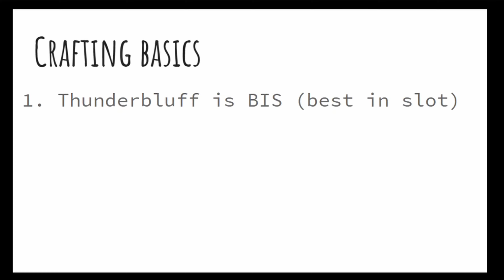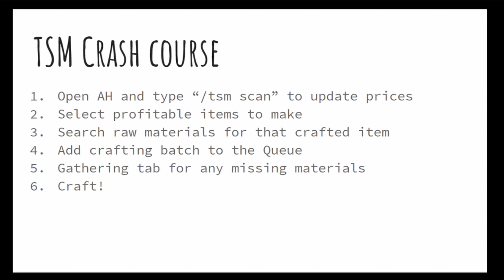Gold Making Basics in WOW Classic | TSM | Alchemy and how I made 20,000g in the past 30 days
Have you ever wondered how people make tons of gold in WOW Classic? I share with you my daily routine for making loads of gold totalling over 20,000g in the past month.

My Equipment
Gaming Laptop
Boom arm + Mic accessories
Macro Mouse
Laptop Mouse